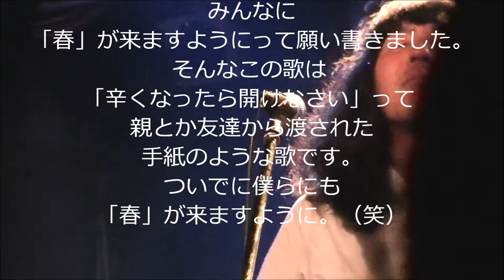フリサト「春が来た」 2015・4・1よりMajixにて配信中！！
☆☆☆☆ フリサト新しい歌配信中！！☆☆☆☆
3年の沈黙を破り、フリサト新音源発表決定！！
『春が来た』
2015/4/1よりMajixにて配信中！！

レコーディングの模様はこちら
■動画
○フリサトfacebookページあります！！